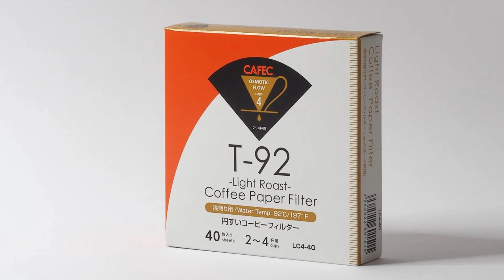EP34 Ver.2 เกิดอะไรในดริปเปอร์ตอนชงกาแฟความลับที่คุณอาจยังไม่รู้ | (中文字幕）Ver.2 咖啡濾杯內的秘密 | BUNista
🇹🇭เจาะลึกรูปแบบการเทน้ำที่เรามักใช้ในตอนชงกาแฟดริป แต่อาจไม่เคยรู้ว่ามีผลอย่างไร เรามาเฉลยให้คุณได้รู้ในคลิปนี้ เห็นแบบจำลองของจริงชัดๆกันไปเลย🇹🇭
🇬🇧🇺🇸【For other languages CC, please select "Auto-translate" in setting menu(Youtube Web base) What is happening in coffee bed during pouring water into a dripper 】🇺🇸🇬🇧
🇨🇳🇭🇰🇲🇾🇸🇬🇹🇼【中文字幕請於設定，字幕選項】🇨🇳🇭🇰🇲🇾🇸🇬🇹🇼
常用的手沖咖啡注水方法，但你可能不知如何影響萃取風味，來一起了解。模擬實際沖煮狀態，看得更清楚！

00:00 Intro
01:23 แนะนำอุปกรณ์ที่ใช้ 器具介紹
02:47 รูปแบบการเทน้ำและผลต่อการสกัด4แบบ 4種注水方法與咖啡萃取的影響
03:09 จำลองการเทน้ำลงในดริปเปอร์ 模擬實際注水至濾杯
04:44 ข้อสังเกตเพิ่มเติม  其他發現事項
05:40 Ending